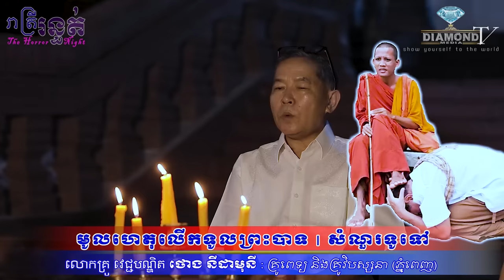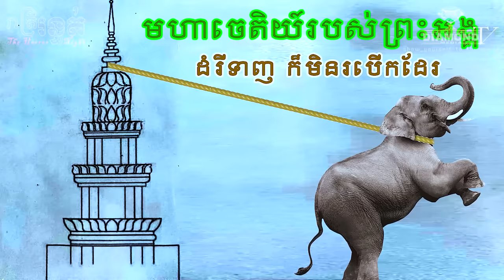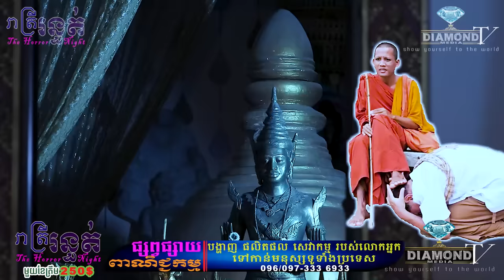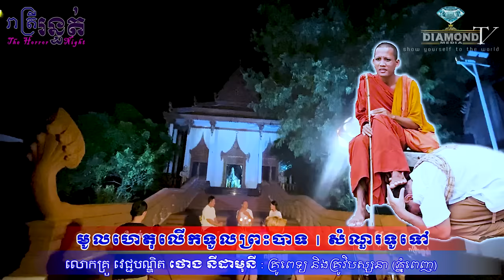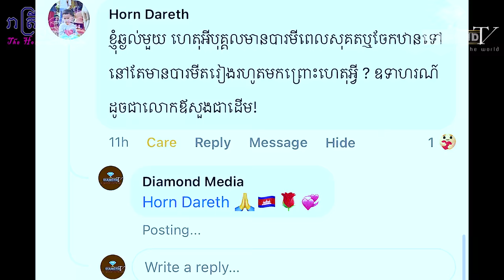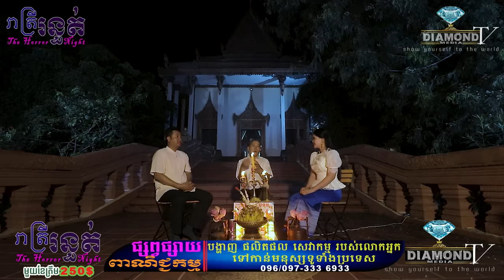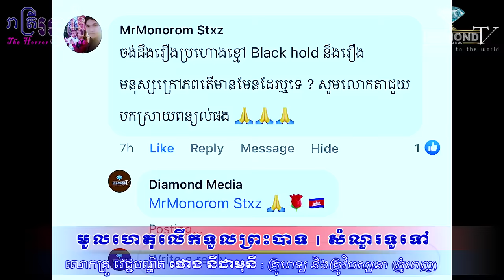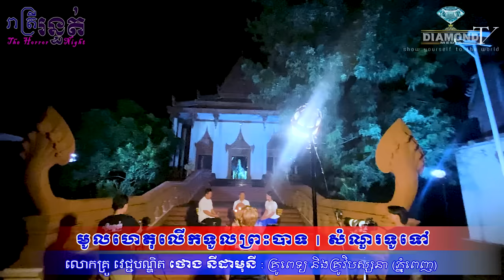ច្បាស់ការណ៌100% 😱 មូលហេតុលោកគ្រូលើកទូលព្រះបាទ លោកម្ចាស់ ធម្មវនវាសី និង សំណួរទូទៅ 💀🙋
👉ជួបលោកគ្រូ វេជ្ជបណ្ឌិត​ ថោង នីដាមុនី Thong Nidamony បកស្រាយនូវ មូលហេតុលោកគ្រូលើកទូលព្រះបាទលោកម្ចាស់ ធម្មវនវាសី និង សំណួរទូទៅ  ដែលលោកគ្រូមានចំណេះដឹងផ្នែកព្រះពុទ្ធសាសនា និងផ្នែកវិទ្យាសាស្ត្រ រួមបញ្ជូលគ្នាយ៉ាងល្អិតល្អន់ក្រៃលែង​ 😱💀🙋
ឧបត្ថម្ភដោយ
- ថ្មដាផារ៉ាដាយរីសត Thmorda Paradise Resort
- ទឹករ៉ែធម្មជាតិ បទុមវន្ត
👉សរុបមូនិធិលើទី១ =6,893.67$ +4,580,00៛ 🙏💐
ប្រាក់មូនិធិ =6,323.67$
ប្រាក់បូជាភ្លាមៗ  =570$ +4,580,00៛
Wing: Ros Sereyvannath = 04811534
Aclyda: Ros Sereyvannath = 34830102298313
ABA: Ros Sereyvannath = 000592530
ការជួយshareក៏ជាចំនែកនៃការចូលរួមដែរ !!!
=មានផ្សាយជូន រាល់ថ្ងៃអាទិត្យ ម៉ោង 9:00 នាទីយប់ 😱💀🙋
-​សម្រាប់អ្នកដែលចង់ចែករំឡែករឿងដែលធ្លាប់ជួបផ្ទាល់
-សម្រាប់អ្នកដែលចង់ ឧបត្ថម្ភៈ
សូមទំនាក់ទំនងតាមលេខខាងក្រោមនេះ